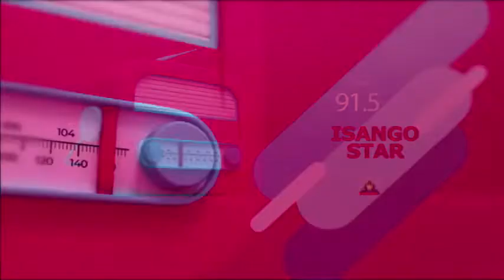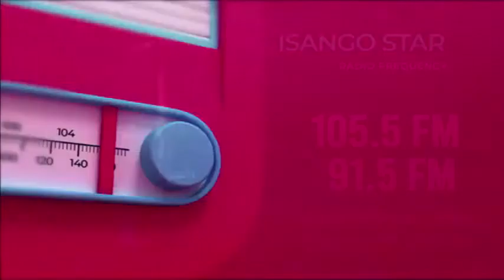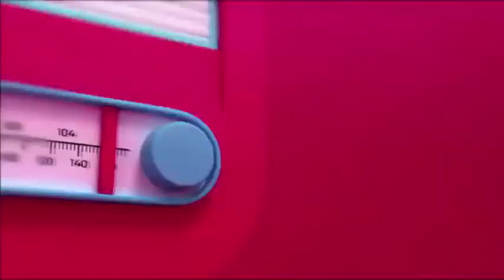Ntugende utumvise Claudette (Inama y'umunsi)| ibintu bidasanzwe utari uzi ku mbwa, iyumvire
Muri iki kiganiro urumva topic y'umunsi, Did you know, ibintu utarumva ahandi. Inama zikomeye ugirwa na  @Claudette NSENGIMANA   ukora Inama y'umunsi.